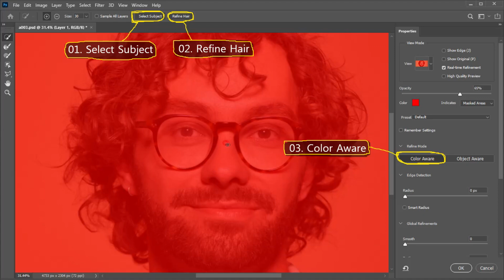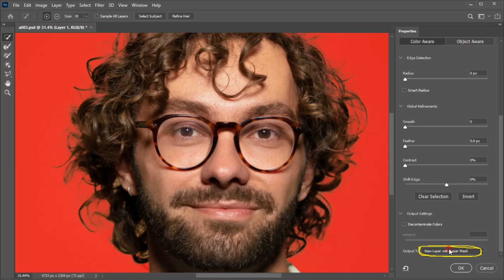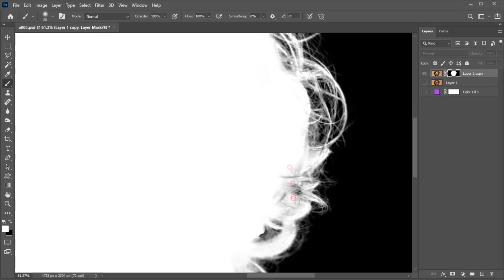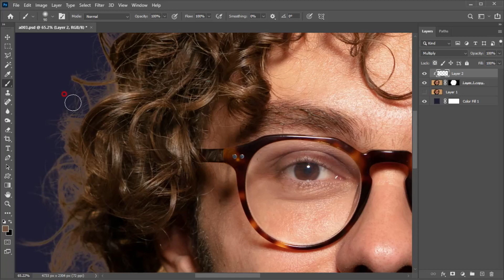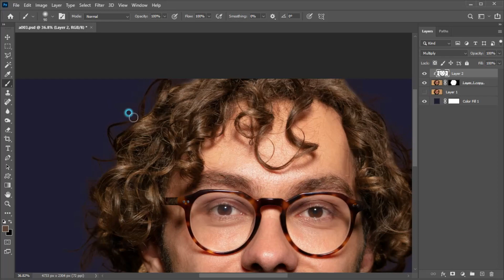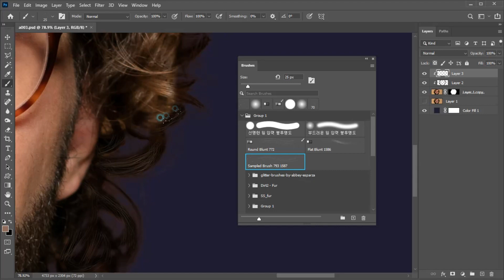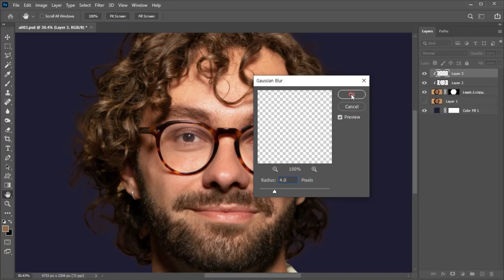포토샵 누끼따기 머리카락 누끼 깔끔하게 따기 포토샵 누끼 테두리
이번 영상에서는 심플한 머리카락 누끼작업과 엣지 부분을 보정하는 작업을 알아보겠습니다.
누끼작업을 평소에 제가 하던 방식 그대로 영상을 제작했습니다.
누끼를 따는 방식에서는 별다른 조절없이 기본적인 사항만 적용했으며 마스크 편집화면에서
보정을 했습니다.
엣지 부분의 색상오염을 제거하는 방법은 많은 분들이 이용하는 방법이며...
추가적으로 헤어브러쉬를 사용한 보정작업은 제가 평소에 하는 저만의 방식입니다.
영상으로 간단하게 설명하려 노력했지만... 부족한 내용의 영상이라 아쉬운 마음입니다.
헤어브러쉬 다운로드 링크주소는 아래와 같습니다.